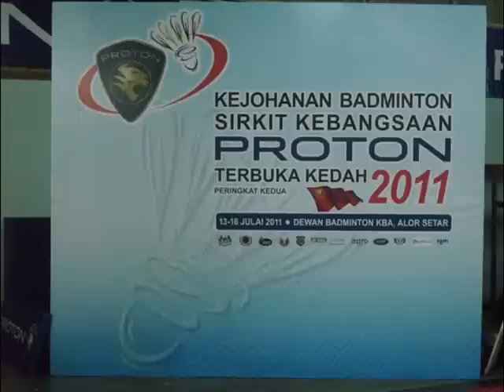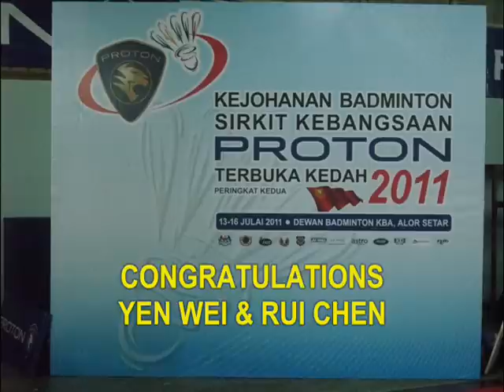PROTON NATIONAL CIRCUIT KEDAH OPEN 2ND LEG 2011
GIRLS DOUBLES DIVISION 2 FINAL

Peck Yen Wei/Yap Rui Chen vs. Ho Yen Mei/Goh Yea Ching
20-22, 21-19, 21-16